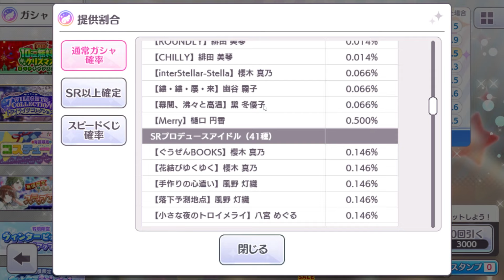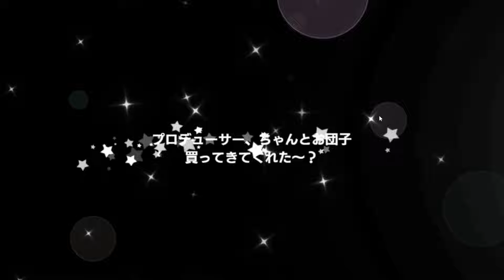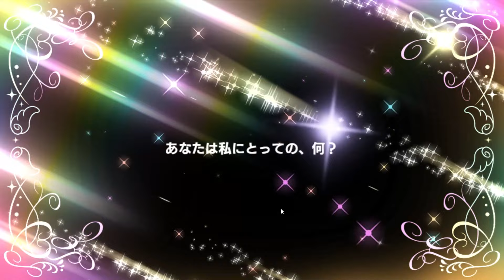【シャニマス】トワコレ樋口円香＆芹沢あさひを死ぬ気でお出迎えしたい発狂ガシャ400連Overいくぞおおおおお！！【ガシャ実況】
神ゲーーーーーーゥゥゥゥゥゥゥゥゥゥゥ！！！！！！！！！！！
※この動画はゲームのネタバレを含みます※
※この動画の広告収入は権利元に還元されています※

このゲーム実況は「アイドルマスター シャイニーカラーズ ゲーム実況ポリシー」に基づき制作・配信されています。